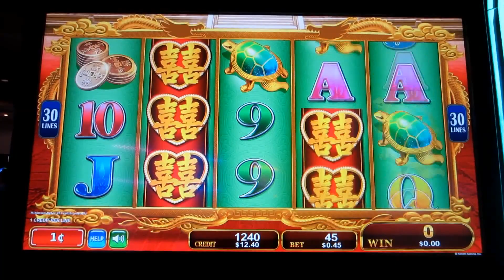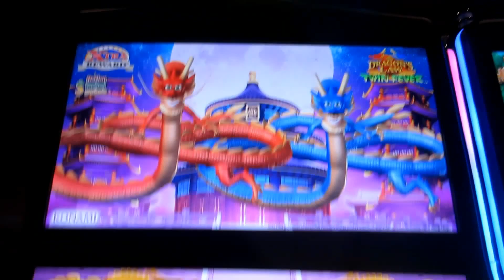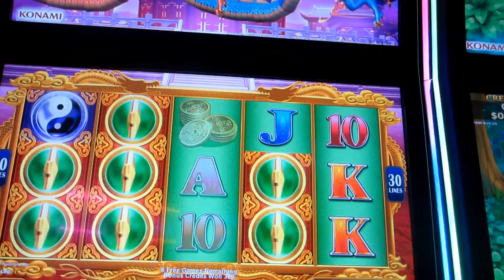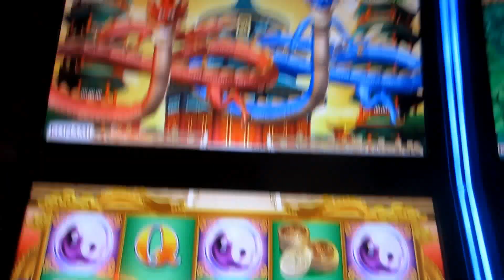Dragon's Law Twin Fever - Slot Machine LIVE PLAY & BONUS - Freeplay Friday 70